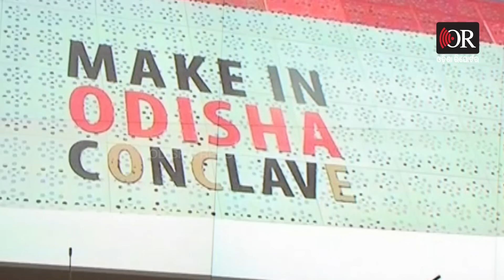“ନବୀନବାବୁ ଲଲିପପ୍ ଦେଇ ପଳେଇଛନ୍ତି” | Odisha Reporter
ନିର୍ବାଚନ ପାଖେଇଲେ ମନେପଡେ ସୁରତର ଓଡ଼ିଆଙ୍କ କଥା । ମନେପଡେ ଆମ ପ୍ରବାସୀ ଓଡିଆ ଭାଇଙ୍କ ମନର ବ୍ୟଥା । ପୁଣି ଏକ ପ୍ରତିଶ୍ରୁତି ପୁଣି ଏକ ଫମ୍ପା ଭାଷଣବାଜି । ଆଉ ତାପରେ ସବୁ ପାଲଟିଯାଏ ପାଣିର ଗାର ।